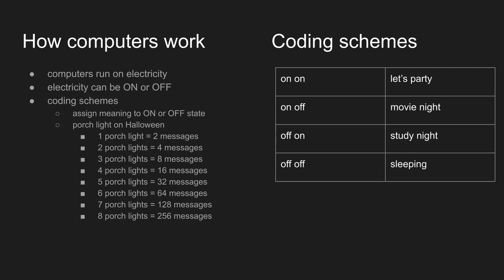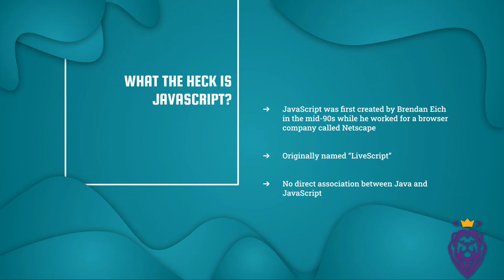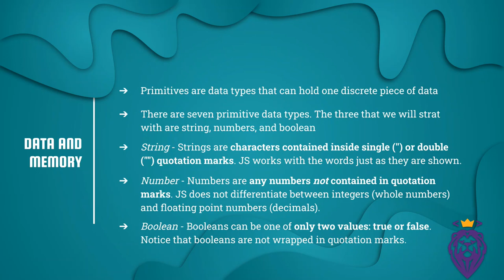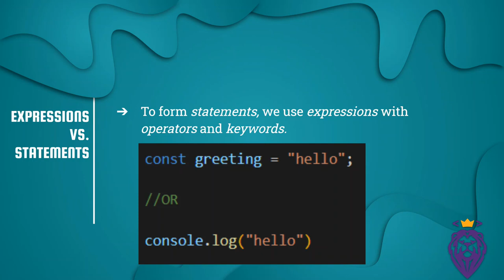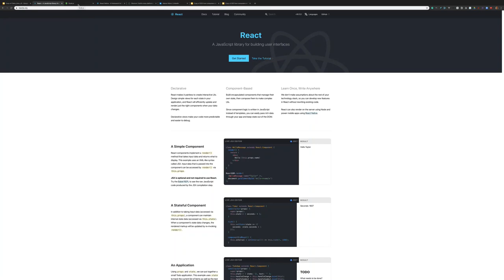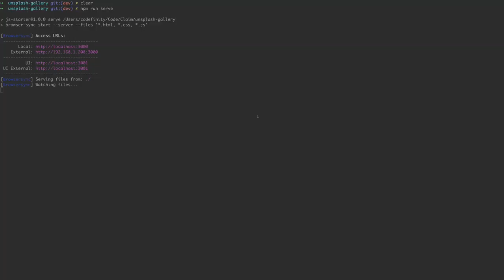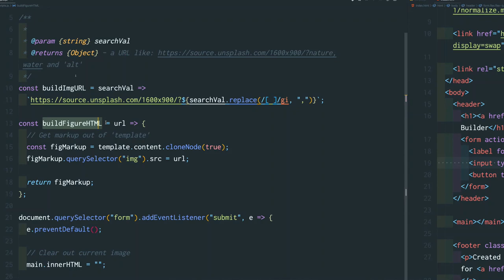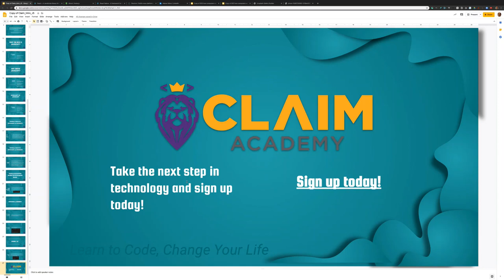JavaScript Tutorial for Beginners | Intro to JavaScript | JavaScript Basics | Claim Academy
Watch this JavaScript tutorial video to quickly learn the basics of JavaScript. This will teach you everything you need to know to get started and perfect for beginners.